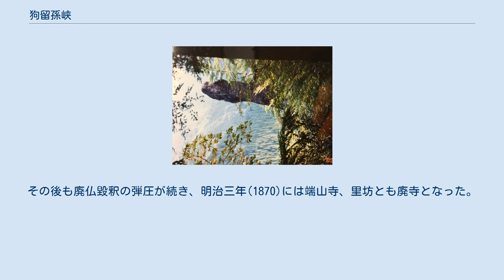狗留孫峡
狗留孫峡（くるそんきょう）は、宮崎県えびの市を流れる川内川上流部にある約10 kmの峡谷。
クルソン峡と表示することが多い。
 その源流は熊本県の白髪岳にある。
基盤岩の四万十層を侵食し、断崖は100m以上、岩峰や巨石が所々に見られ、溶結凝灰岩が分布する。
原生林で覆われ、ヤマメやオオサンショウウオなどの動物が生息する。
キャンプ場の施設もあり、バイクでツーリングする姿も見られる。
谷の奥には栄西が熊野三所権現を勧請して建立した、日本で2番目に古い禅寺「端山（はやま）寺」跡もある。
地元では親しみを込めて「オクロソン（オクルソン）」とも呼ぶ。
 過去七仏の一人「拘留孫」が生まれたとされる場所。
1,300年前から修行者の姿があったと伝えられる。
 石卒塔婆（狗留孫岩） ここには八大龍王の中の2龍王、健磐（たていわ）と娑伽羅（しゃがら）が住んでいた。
ある日のこと、健磐龍王は拘留孫仏に願って高さ十五尋（約二十二・七、または二十七・三メートル）、周囲二メートルほどある石卒塔婆を山中に建てた。
大変喜んだ娑伽羅龍王は観音菩薩にお願いして、高さも周りも同じの石卒塔婆を建てた。
拘留孫仏が立てた石卒塔婆には大般若経が書かれ、観音菩薩が建てた方は観音石と呼ばれて法華経が書かれていた。
ところがあるとき巡礼がきて何か悪口をいったのか娑伽羅が怒り、観音石は三つに折れて飛んだ。
その一つが芋場畑に落下したので、それを祝ったのが立石権現（立石神社）とされる。
 拘留孫岩はずいぶん昔から有名だったとみえ、神武天皇も見物に行かれた。
そのとき「暫しこそ端山繁山茂けれども　神路の奥に道あるものを」という和歌をお読みになられたという。
 建久2年(1191)、臨済宗の開祖と仰がれる栄西禅師が、虚庵懐敞より臨済宗黄龍派の嗣法の印可を受けて「明菴」の号を授かった。
同年、中国から帰朝して長崎の平戸に着いたが、禅師がまだ中国の医王山にいたころ「日本に帰ったら飯野の狗留孫岩にお参りせよ」という観音様のお告げがあったので、帰朝すると早速お詣りされた。
 栄西禅師は北九州に滞在中、狗留孫岩のあるえびの市大河平にクルソン権現社（後の多宝院端山寺で、現在の羽山積神社）と天狗の宮（金毘羅社）を建立された。
このクルソン権現社は日本で二番目に古い禅寺とされる。
 栄西禅師がはじめて狗留孫岩を参拝に訪れたとき、クルソン権現社の南方にある岩穴で讃岐の金毘羅さんの化身と会われた。
それを記念し「天狗の宮」を建立された。
「天狗の宮」は天狗がそこに住んでいると考えられていたため、女人禁制で、男子でも午後4時以降の参拝は禁ぜられていた。
 狗留孫神社は栄西禅師亡き後、久しく荒廃していたが、応永二十年(1413)に尊海上人が真言宗に改めて狗留孫山多宝院端山寺を興した。
端山寺のご神体は「阿弥陀」「薬師」「観音」の三尊で、栄西禅師が熊野権現を勧請されたものと言われている。
なお、端山祇命はこれらの化身と考えられていたため、仏像をご神体にしても何ら不審を抱かれなかった。
 栄西禅師が開山し、尊海が二世、三世が海印、四世・光意、五世・海存、六世・勢海、七世・珍海、八世・盛興と伝えられる。
いつの頃からか山上にある端山寺には寺番を置いて、杉水流佐山に里坊と釈迦堂を建て座主が移り住んだ。
里坊とは山寺の僧などが人里に構える僧坊（住居）のことで、いまも里坊跡から南に200ｍほどのところにある同寺の住職群墓地には九世・頼盛以下の墓碑が並んでいる。
 幕末の頃、飯野村は島津領内にあった。
その頃、思想的には平田篤胤の神道思想が盛んとなり、政治的には王政復古の胎動が激しくなった。
そのため島津藩は無茶な廃仏毀釈に突き進むことになり、明治元年(1867年)3月17日付で政府の神祇事務局から僧形の別当や社僧の還俗令が発せられ、狗留孫権現社は「阿弥陀」「薬師」「観音」を「神鏡」に変えた。
同時に鰐口、梵鐘そのほかの仏具を取り除くよう指令され、端山寺に数百年も吊るされていた寛正4年(1463)の鰐口も廃棄のやむなきに至った。
その後も廃仏毀釈の弾圧が続き、明治三年(1870)には端山寺、里坊とも廃寺となった。
 明治八年(1875)、狗留孫山多宝院端山寺は羽山積神社に改名され、現在も山中の神社として慕われている。